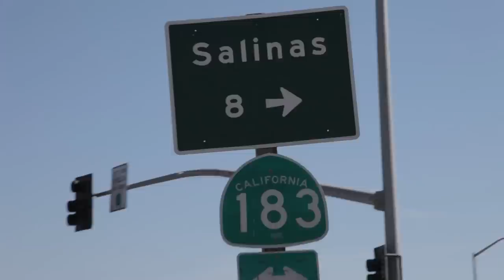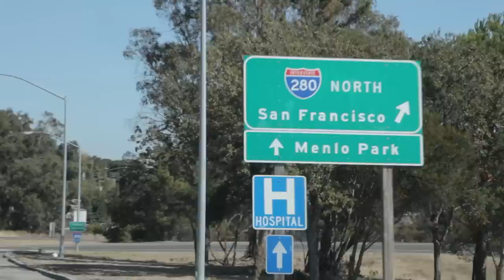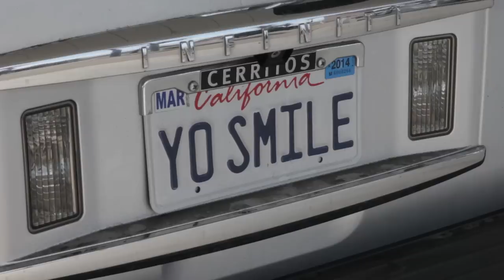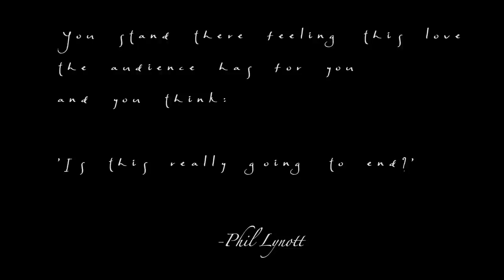BLACK STAR RIDERS - Kingdom Of The Lost (OFFICIAL MUSIC VIDEO)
Official Music Video by Black Star Riders for "Kingdom of The Lost."

Lyric video for BLACK STAR RIDERS 'Kingdom Of The Lost.' Debut album, ALL HELL BREAKS LOOSE, from hard rock super-group BLACK STAR RIDERS (feat. members of Thin Lizzy) is OUT NOW worldwide via Nuclear Blast.

The BLACK STAR RIDERS line-up features THIN LIZZY members Ricky Warwick (The Almighty), Damon Johnson (Alice Cooper / Brother Cane), Scott Gorham (Thin Lizzy) and Marco Mendoza (Ted Nugent / Whitesnake / Blue Murder) together with drummer Jimmy DeGrasso (Alice Cooper / Megadeth).  Produced & mixed by the legendary Kevin Shirley (Led Zeppelin, Iron Maiden, Aerosmith, Rush), their first studio album All Hell Breaks Loose features cover artwork by Gil Elvgren - the most renowned pin-up artist in the history of American Illustration.